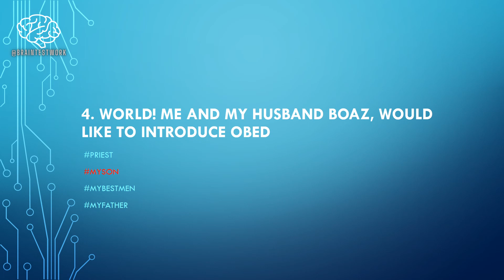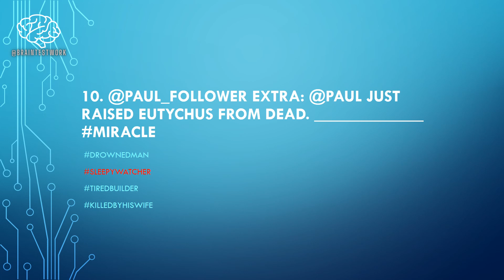The BrainTestWork-88 (GK-9) | General Knowledge|MCQs|معرفة عامة| सामान्य ज्ञान | 基本知识 | Общие знания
1.

In the Bible, it was told that God created light on the first day. (Genesis 1:3). Plants were created on the third day, while both livestock and humans were created on the sixth day.

2.

Amen was the last word in The Bible. (Revelation 22:21) We used amen to end prayers and to express strong agreements.

3.

Genesis 37:22 "Don't shed any blood. Throw him into this cistern here in the wilderness, but don't lay a hand on him." Reuben said this to rescue Joseph from the other brothers and take him back to his father.

4.

Their kid was named Obed who turned out to be the grand father of David. Ruth 4:17

5.

When Jesus was arrested, Simon Peter said he would follow him until the end, but instead he denied him thrice, as mentioned in John 18:15-27.

6.

It is largely known that Timothy, one of Paul's followers, easily fell sick. So Paul advised Timothy to add wine to his diet as in 1 Timothy 5:23.

7. Luke_15:11-32

Matthew 5 talked about the Sermon on The Mount. Matthew 2 talked about how mothers were grieving when King Herod decided to murder all babies younger than two years old, while John 2 talked about the marriage at Cana.

8.

On the Sermon On The Mount: It was told that people who are meek will inherit the earth. People who have pure hearts will see God. People who are merciful will be shown mercy, and people who are peace-makers will be called children of God. Matthew 5:1-12.

9.

Paul was jailed by Governor Felix, until Felix resigned with no verdict given. Then a new governor came called Festus. Paul asked for appeal to Caesar (Acts 25.11). Since Paul was a Roman, Festus must comply Paul's request. There in Rome, Caesar gave the death verdict.

10.

Eutychus was watching Paul preach. Unfortunately, he went to sleep while sitting on the window and fell down from the third floor.[Acts 20:9-12]